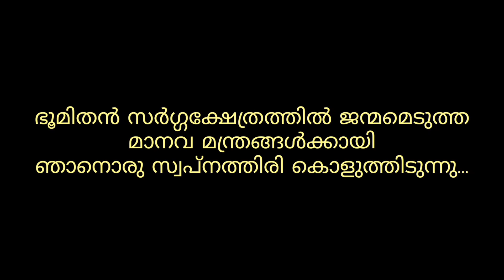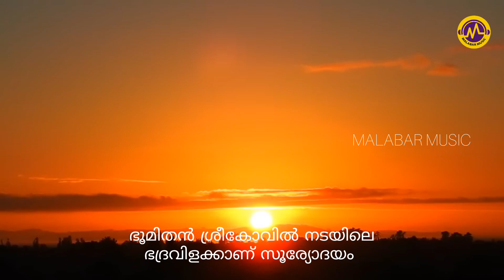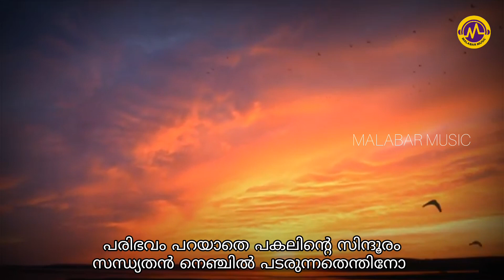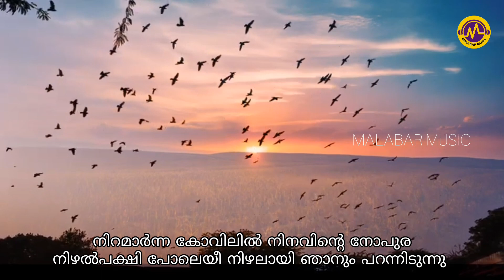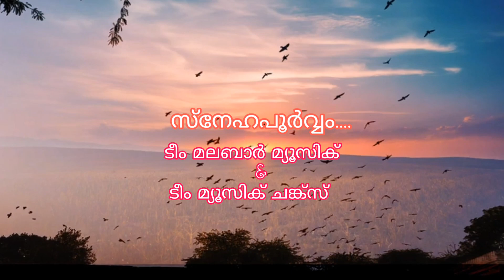ഭൂമിതൻ നിഴലമ്പലം | കവിത | ലെവിൻ മുതുകാട് | തേനൂർ മോഹൻദാസ് | മലബാർ മ്യൂസിക്.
Lyrics - Thenoor Mohan Das
Music & Singing - Levin Muthukad